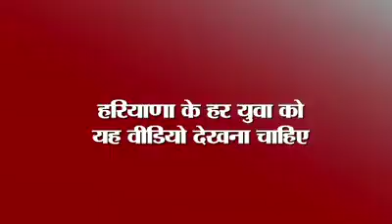हरियाणा सरकार का सुनिए करारा जवाब युवाओं के लिए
Video from हरिओम सिंह